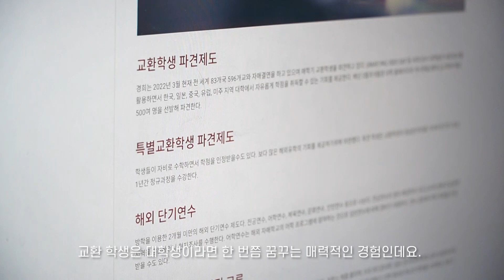교환 학생, 준비 중이신가요? 선배들이 알려주는 교환 학생의 모든 것 ! | 경희대 방송국 V.O.U. 다큐 [경희가 경희에게]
막연하기만 한 교환학생, 어떻게 준비해야 할까?
코로나로 인한 소통의 부재로 어려움을 겪는 학생들을 위해, 교환 학생을 먼저 경험해 본 선배들의 생생한 후기를 담았습니다.

연출/구성 김성주
촬영/편집 이소현
출연/내레이션 정수빈